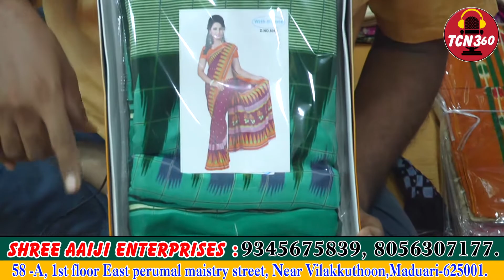madurai AAiji மதுரை மொத்த விற்பனை, madurai Aaiji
மதுரை மொத்த விற்பனை, madurai Aaiji